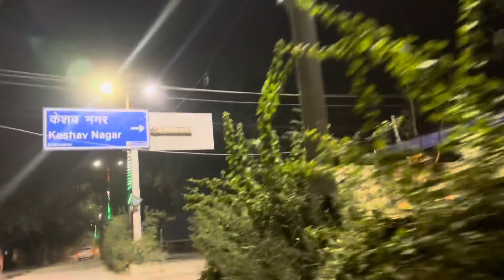इस रोड पर रात को भूल से भी ना आये ☠️💀👻